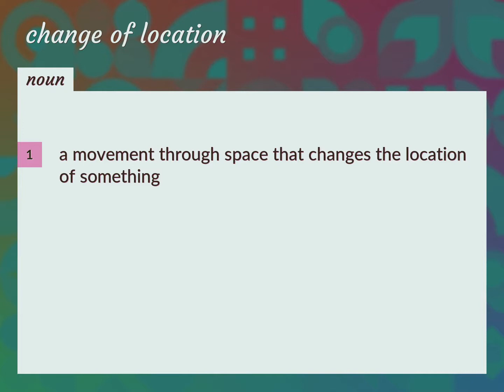Change of location | meaning of Change of location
What is CHANGE OF LOCATION meaning?

Susan Miller (2022, August 12.) Change of location meaning